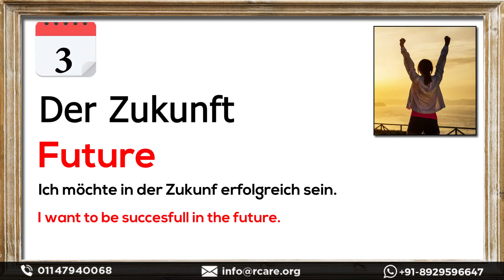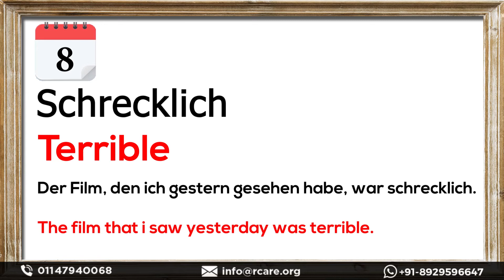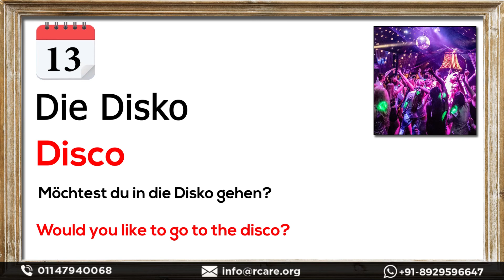Level A2 | Chapter 2 Vocabulary & their Usage in Sentences | Learn German Online Free For Beginners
In this series, we have included all the vocabulary of A2 that is important from exam point of view. Try to hear the word first, take a pause and try to pronounce in the same way. This will definitely going to help you clear the exam.

This series is a very structured series and we have covered vocabulary and sentence formation from chapter 1 to chapter 12 in this series. In this video we have talked Chapter 2 of A2.

I hope you will definitely find it useful.

If you want to watch our videos in Hindi, kindly explore our Hindi Channel Don't forget to SUBSCRIBE our channel for more informative videos in Hindi if you like the videos.

0:00 Preview
0:05 Video Overview
1:00 German Vocabulary (Chapter 2)
3:41 Ending